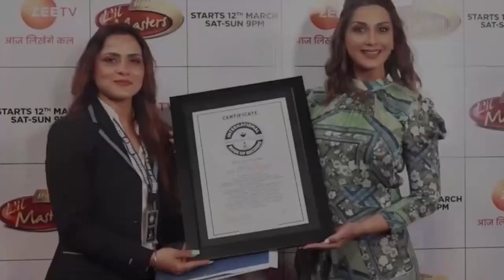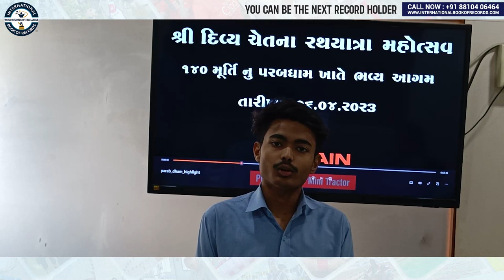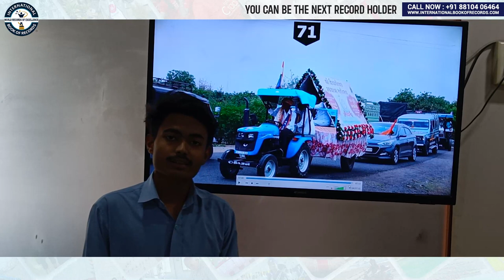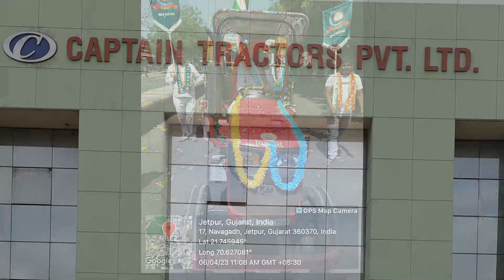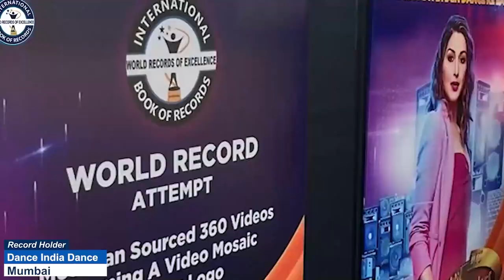MAXIMUM COMPACT TRACTORS OF SAME MODEL CONVERTED INTO CHARIOTS IN A RELIGIOUS PROCESSION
The World Record of “MAXIMUM COMPACT TRACTORS OF SAME MODEL CONVERTED INTO CHARIOTS IN A RELIGIOUS PROCESSION” was achieved by CAPTAIN TRACTORS PVT LTD. on 6th April 2023 from Rajkot (Gujarat) India. 70 compact tractors of Captain Tractors Pvt Ltd were used and converted into chariots in a religious procession. They transported 140 idols of Gods & Goddesses with walking people and travelled about 27 km in 12 hours and has set a new world record for International Book of Records.

Video Highlights

What were Roman chariots made from?
What were chariots used for in Mesopotamia?
Who used chariots first?